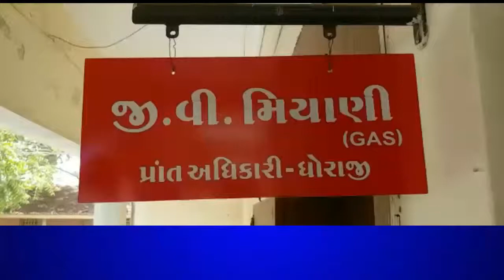ધોરાજી પંથકના માલધારી સમાજ દ્રારા સરકારનો અનોખો વિરોધ કરવામાં આવ્યો હતો.